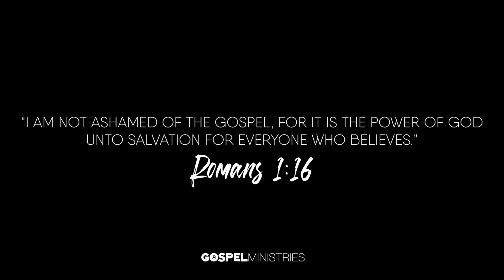Uncovering the Historical Truth: Evidence for the Bible (with David Rohl)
David Rohl gives NEW evidence for the Bible DISCOVERED at what may be the possible resting place of the twelve sons of Jacob in Egypt!! This gives you more reasons now than ever to see why the Bible is TRUE history and you will believe!